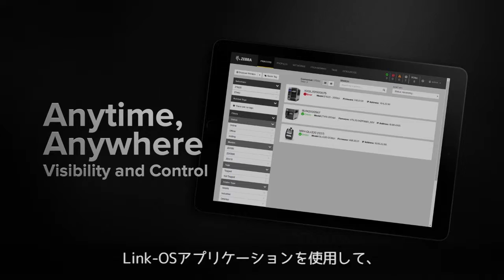Zebra ZT600シリーズ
ゼブラテクノロジーズ・バーコードプリンタ